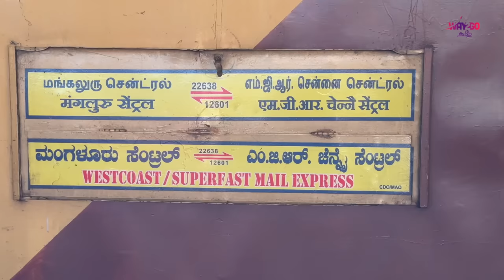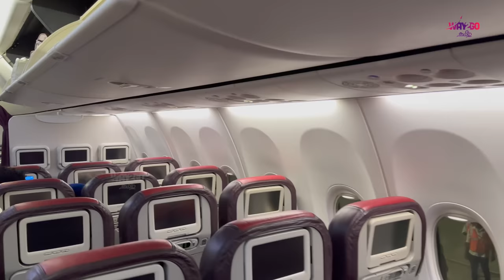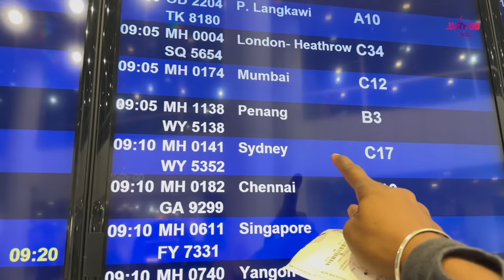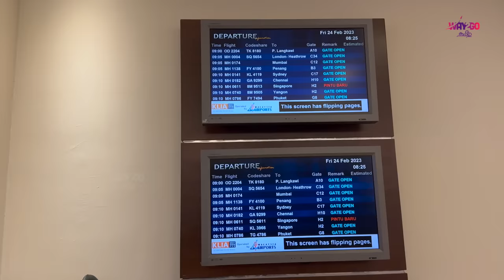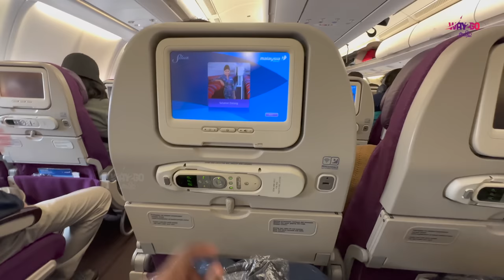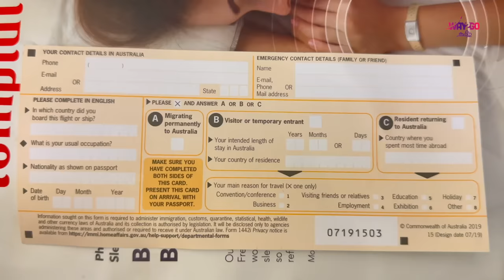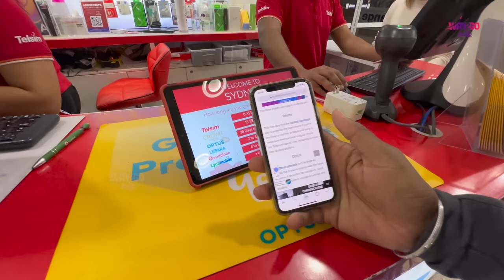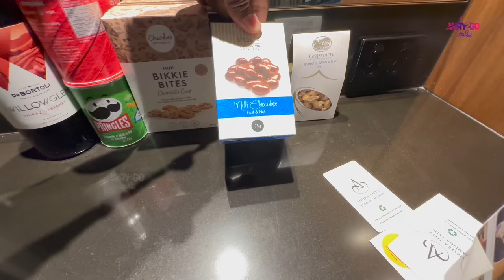Australia கிளம்பியாச்சு | 16 Hours Flight Travel experience | Episode 1 | Way2go தமிழ்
Flight to Australia | Astounding Australia | Episode 1

GT Holidays:
Contact GT holidays for Australia Tour Packages